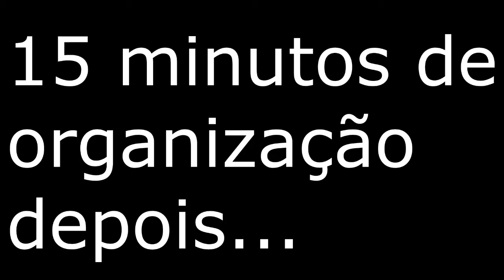Let's play - jogando com o pessoal...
Nome do Servidor / Server Name:
Clan KøN !MMI GAMERS
Endereço / IP:
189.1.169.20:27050